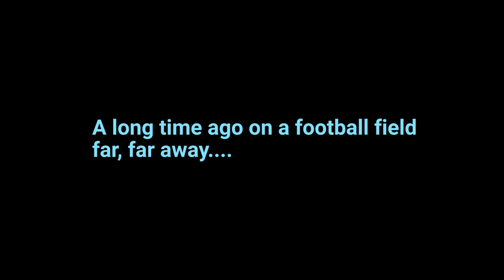WANDERERS 2040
The year so far. We were on a roll having an absolute ball taking you inside our CLUBHOUSE introducing you all to our incredible families. We had such a spectacular finish to the year planned but unfortunately wasn’t so! We know you are all missing footy as much as us but please keep safe, stay home and most of all keep sane ❤️Hope you enjoy this contemplation put together by the great film & production crew at @contrast_media_ .